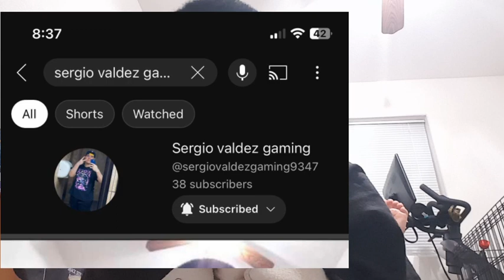Sergio Valdez channel go season 2 vlogs 258